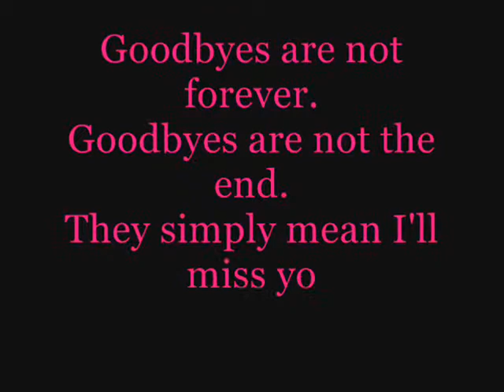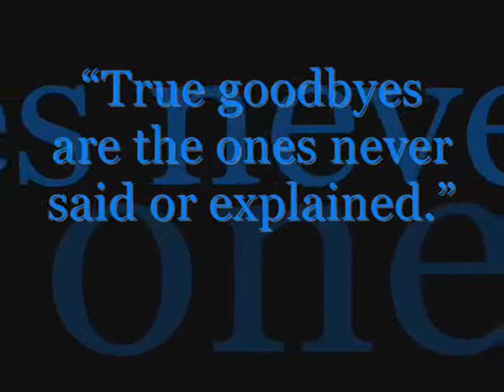CAPELLAN INSTITUTE OF TECHNOLOGY 2010 PASIG